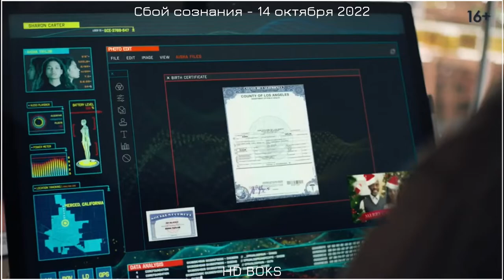Сбой сознания 💥 Русский трейлер 💥 Фильм 2022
• Оригинальное название: "Don't Look Deeper"
• Жанр: фантастика, драма
• Страна: США
• Режиссер: Кэтрин Хардвик
• Актеры: Хелена Ховард, Дон Чидл, Эма Хорват, Эмили Мортимер, Ян Луис Кастелланос

В недалеком будущем, где человечество уже давно научилось использовать высокие технологии в самых разных сферах, Аиша жила обычной жизнью подростка — школа, вечеринки, любовь, пока в её жизни не начали происходить по-настоящему странные события, заставившие девушку сомневаться в своей истинной природе.

НА РАЗВИТИЕ КАНАЛА ИЛИ НА КОФЕ С БУЛКОЙ) -